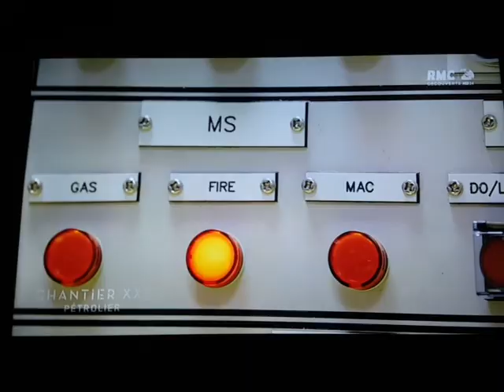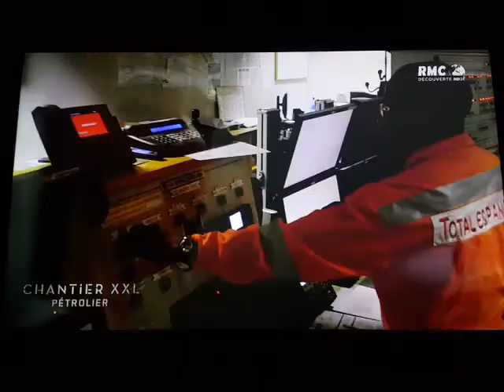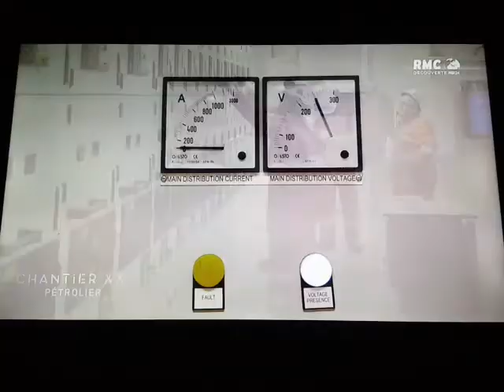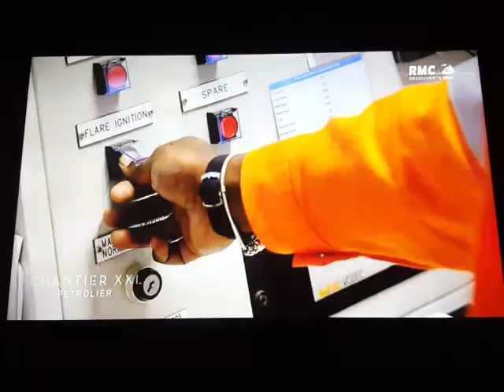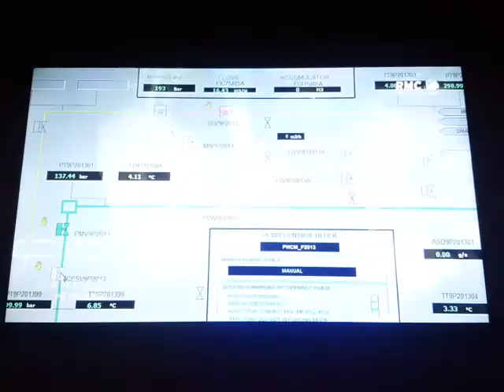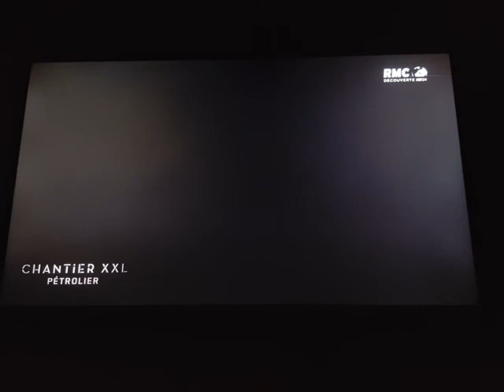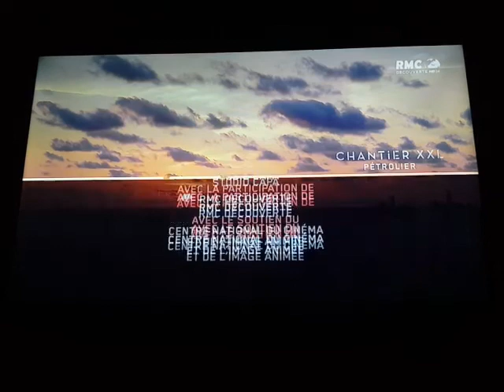RMC découvertes, chantier extrême, sous-mer, forage offshore, puits de pétrole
Lundi 17 avril 2017, 03h50 AM, TOTAL France-Afrique